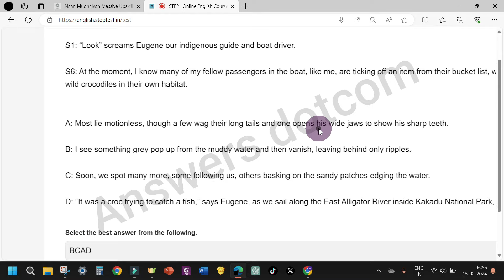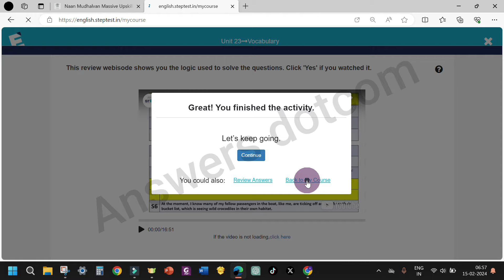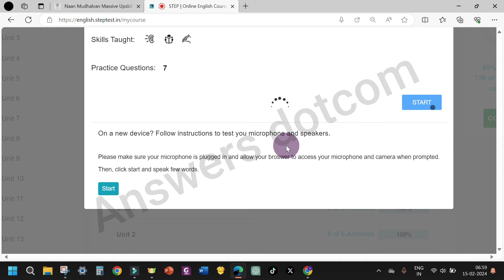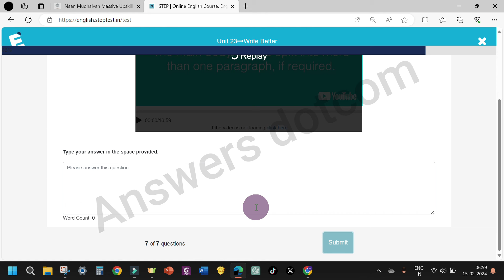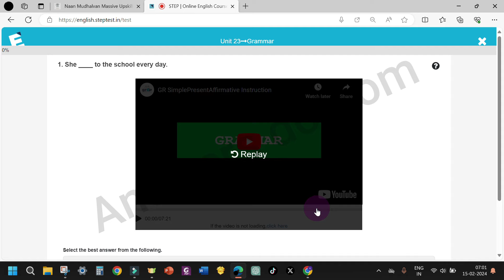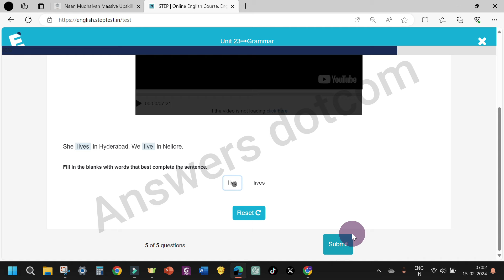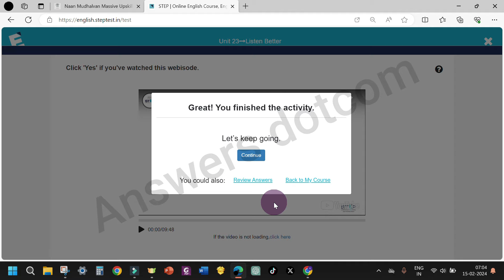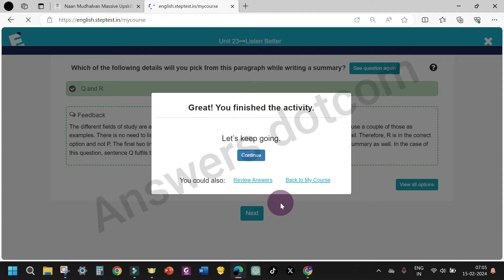UNIT 23||STEP||The HINDU|| 💯✅👍answersdotcom